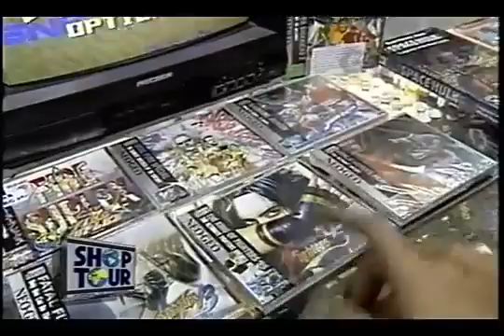Shop Tour parte 2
Samuel Kidd - in Retrogamer World